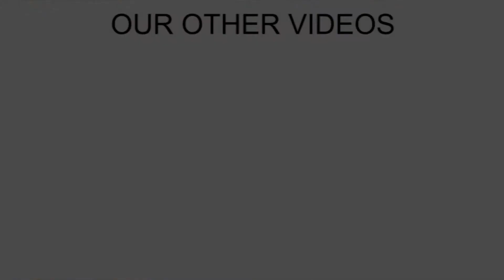automatic shilling machine | best project topic for school and engineering students| projectmaker.in